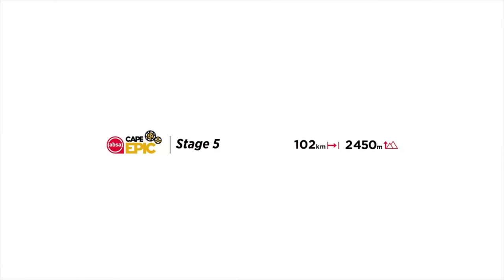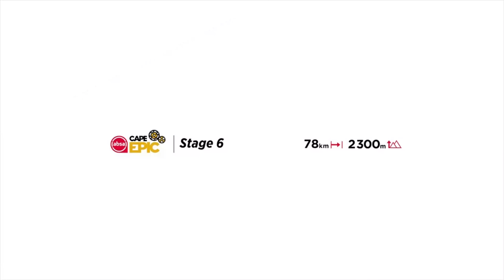Cape Epic 2023 - The Pros and the Amateurs. Rain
The mud of stages 5 and 6 on Groenlandberg and Lourensford. Conditions were bad on stage 5, but became even worse on stage 6 after heavy overnight rain. Then the joy of the final stage 7.